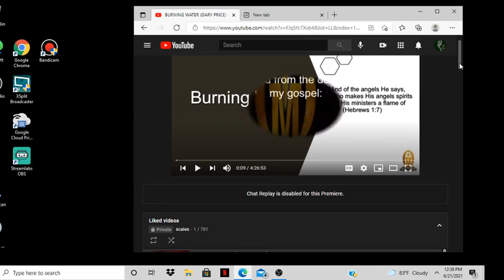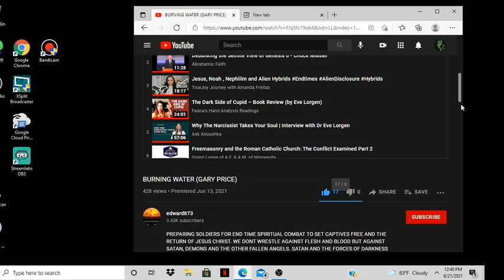VIDEO SUGGESTION ( BURNING WATER) EDWARD873. TECHNOLOGY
1:18:35-1:49:15 TECHNOLOGY